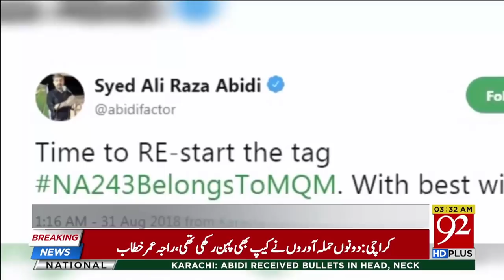Political life of Syed Ali Raza Abidi | 25 Dec 2018 | 92NewsHD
Watch: Political life of Syed Ali Raza Abidi | 25 Dec 2018 | 92NewsHD